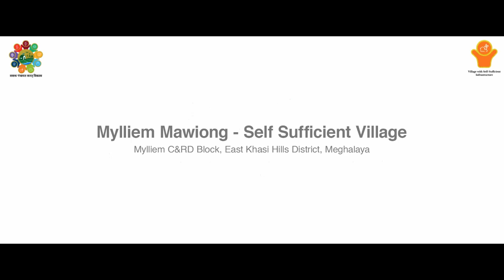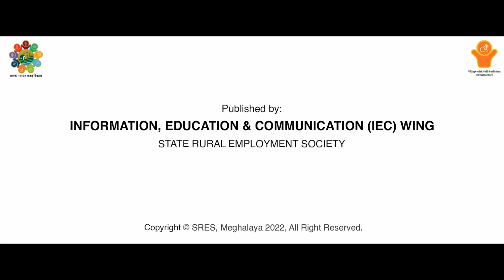Mawiong (Mylliem) GP, Rangbihbih, Meghalaya | Self-Sufficient Infrastructure in Panchayat | NPAW2023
Hon'ble President of India Smt. Droupadi Murmu graced the National Panchayat Awards Week 2023, held from 17th to 21st April, 2023 in New Delhi to celebrate the exemplary development activities being carried out in the Panchayats across the country. Mawiong (Mylliem) Gram Panchayat, Rangbihbih, Meghalaya has worked impressively towards achieving the Theme 6- Self-Sufficient Infrastructure in Panchayat under Localization of Sustainable Development Goals.